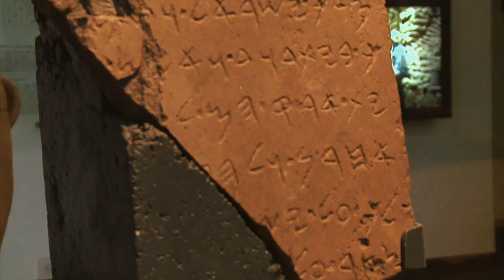Тайны древних пророков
Пророки в эпоху царей